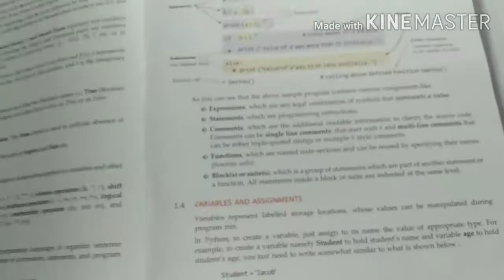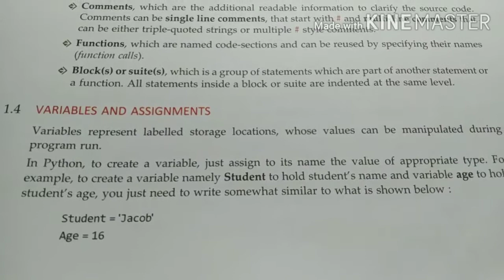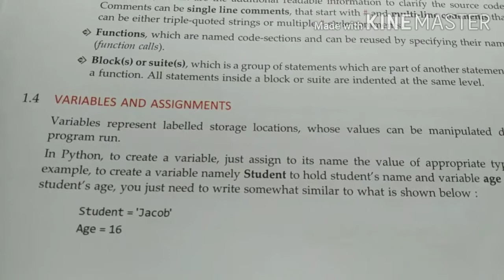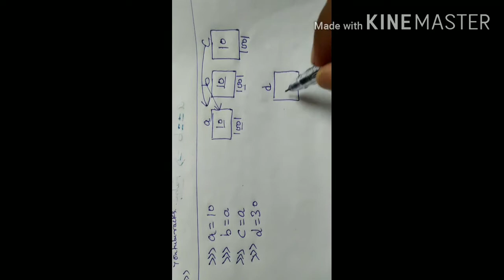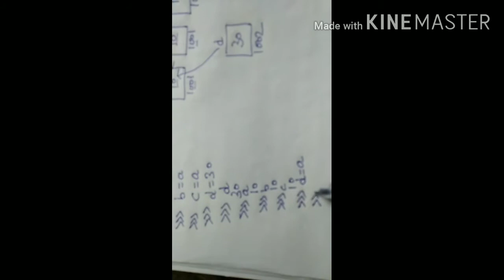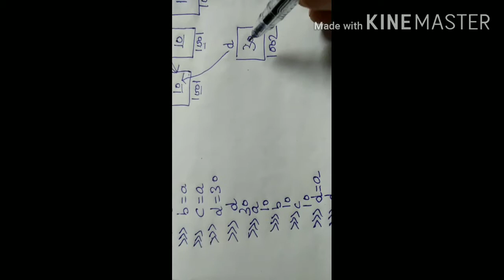Variables in python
Different variables